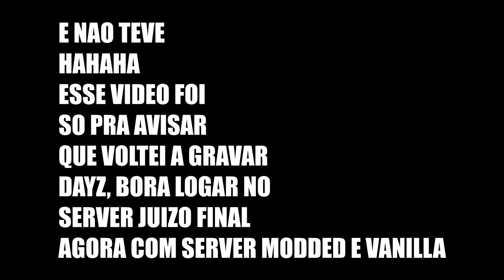A Base Do ADMIN - DayZ